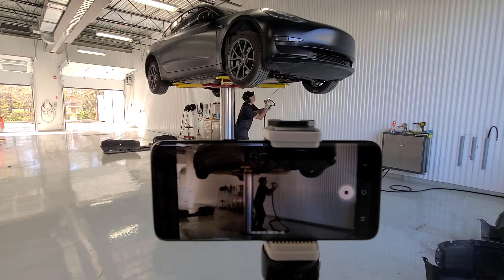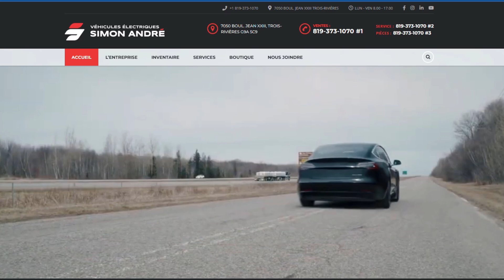ATTENTION │ PRÉVENIR LES DOMMAGES AVEC L'ANTIROUILLE BOLDUC !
Troisième et dernière vidéo de la série chez Antirouille Bolduc, Dans cette vidéo, on parle de la technologie utilisée pour protéger votre voiture, on parle de la technique pour bien appliquer l'antirouille, on parle de prévention et bien sûr je découvre encore d'autres défauts sur ma Tesla Modèle 3 et bien plus… là! là!

Dernière chose très importante avant de commencer la vidéo
Si tu es écœuré de ton job plate et ennuyante et que tu habites
dans la région de MTL et que tu tripes solide sur TESLA.
Eh bien, imagine-toi en train de travailler à chaque jour sur des Tesla.
Tu as de l'expérience en mécanique, et/ou antirouille, ou même à la limite,
genre pas tant que ça, mais que tu es vraiment motivé?
Antirouille Bolduc est à ta recherche, oui toi. Contacte Eric Bolduc genre là là

Voici la troisième vidéo d'une série de trois.
1 - LES DÉFAUTS
2 - LES GARDES BOUES EV MUDFLAPS
3 - LA POSE DE L'ANTIROUILLE

LA BOITE VOCALE :
Si vous avez une astuce à partager, une question ou un simple commentaire.
Un message, votre nom et votre ville, je m'occupe du reste!

MES PRODUITS  :
ENJOLIVEURS UBERTURBINE
SAC DE TRANSPORT POUR ENJOLIVEURS 18po/19po.
MULTI USB PORT DOCK STATION
CHARGEUR SANS FIL MAGNÉTIQUE
TUQUE TESLA
CACHE CAMÉRA
CROCHET DE VALISE
LOGO SPACEX

⚡ CHAPITRES  :
0:00 : VOUS CHERCHEZ UN NOUVEL EMPLOI?
1:59 : LA TECHNIQUE POUR BIEN APPLIQUER L'ANTIROUILLE
4:14 : LES BAS DE CAISSE / JUPES LATÉRALES
6:15 : LE SOUCI DU TRAVAIL BIEN FAIT
7:41 : JE VAIS FAIRE CA COURT
8:02 : BEAUCOUP DE CONSÉQUENCE À UN PETIT GESTE
9:18 : C'EST PAS PRÊT ENCORE LES VOITURES ÉLECTRIQUES
9:43 : LE GROUND EST OXIDÉ
12:05 : ON PARLE DE GUILLAUME ANDRÉ (VÉHICULES ÉLECTRIQUES SIMON ANDRÉ)
13:23 : LA TIENNE EST BELLE
13:50 : LES FAMEUSES TAB QUI BRISE TOUT LE TEMPS
14:24 : LES FAMEUX UPPER ARMS
15:30 : TESLA A PEUR DE L'ANTIROUILLE
16:34 : TELSA!
17:10 : PROBLÈMES D'OXYDATION
18:25 : UN IMMENSE MERCI ERIC BOLDUC
19:34 : LES BLOOPERS!

Liens de produits :

Disponible au Canada seulement 🟥🍁🟥
Pour laver votre voiture à meilleur prix :
5 $ de rabais / code de référencement : 1ZCGR2JR

Les sujets discutés:
Tesla
Les Nouvelles Tesla
La Mise à Jour Tesla
Les Rumeurs Tesla
Tesla Modèle S
Tesla Modèle 3
Tesla Modèle X
Tesla Modèle Y
Tesla Cybertruck
Tesla Roadster
Tesla Semi
Elon Musk
Les voitures électriques
Tesla news en français
Nouvelles sur tesla
Tesla en français
Tesla Québec
Tesla Québécois
Tesla news #1
Meilleures Tesla news
Meilleures nouvelles sur Tesla
Meilleures nouvelles Tesla
Et bien plus, là! là!